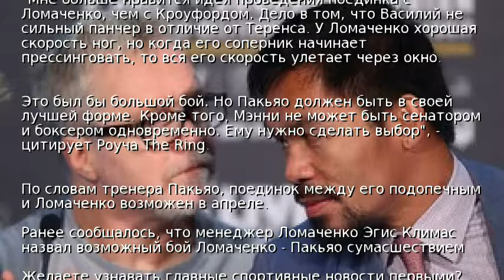Тренер Пакьяо хочет увидеть бой филиппинца с Ломаченко